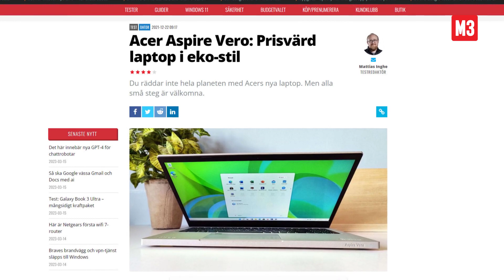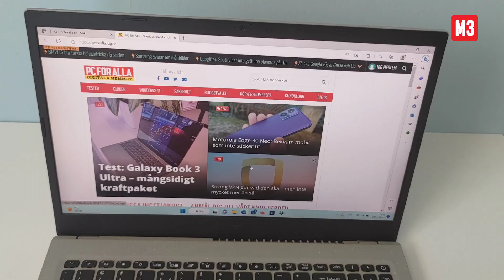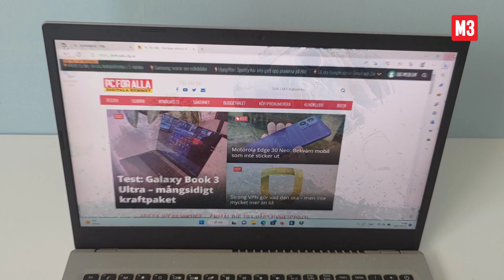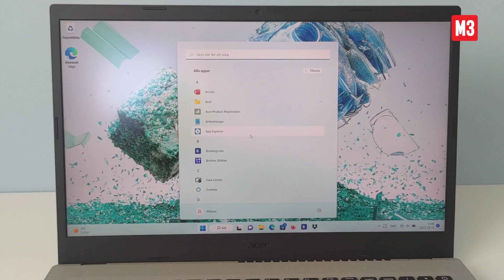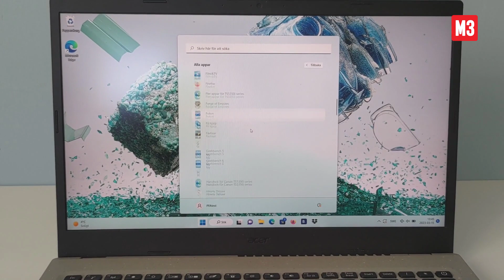Grön laptop från Acer – kan det vara något?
Aspire Vero AV15-52: Ny grön laptop från Acer

Första Vero fick bonuspoäng för ambitionen att vara en del av kretsloppet och ha hållbar design. Så generöst kan inte en uppföljare bedömas. Det är i princip samma dator som föregångaren, med marginella hållbarhetsförbättringar. Datorn i sig är godkänd för sitt pris, men snabbare processor hjälper inte när den underpresterar och fläktarna väsnas.

Ett grönare alternativ
Bra skärm för jobb och media
God batteritid
Gott om portar
Prestanda inte i topp
Obekvämt kantig design
Onödigt högljudd kylning
Trista högtalare